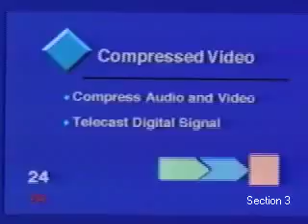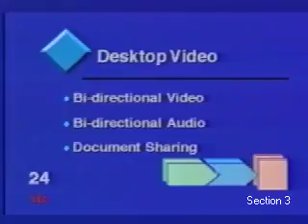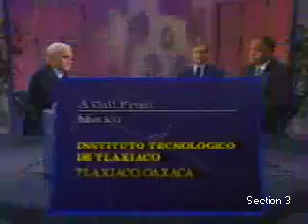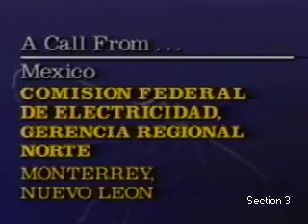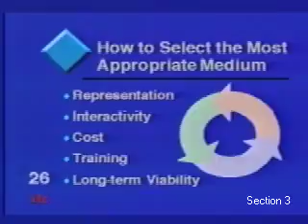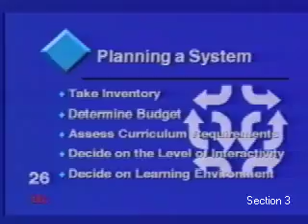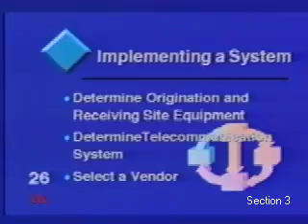Videoconferencing and Telecommunications: Technologies and Technologies and Training (Part 3)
Module 2

Videoconferencing and Telecommunications: Technologies and Technologies and Training

Presenters: Juan Manuel Zamudio Zea
Farhad Saba, Ph.D.

The teleconferencing industry in North America reached total revenues of 2.3 billion in 1993, 30 percent higher than in the previous year. The forecast for 1994 is to break the 3 billion dollar mark in this area. Two-way, interactive videoconferencing for the first time surpassed traditional conference calling in 1993 as the largest revenue generator, reaching slightly over $1 billion and using more than 15,000 videoconferencing rooms operational in business, government, and educational institutions. New and improved satellite systems and services are being launched around the world, and improved video technology capabilities are now opening incredible opportunities for education, training and professional development. Among the many advantages of modern satellite services, we can include wide area coverage, distance insensitivity, communications flexibility, point-to-multipoint capability, and increasing overall cost-effectiveness. This technology is now being complemented by the use of optical fiber cables carrying digital information at very high data rates, with signal quality and error performance comparable to satellites. Our increasingly cabled environment will be interconnecting various countries and regions of the world like never before.

The concept of interactive telecommunications has thus evolved with explosive growth and a wide breadth of applications. The instructor/learner capability essential to education and training can now be incorporated into modern organizations using this new technology and evolving industry appropriately.

This videoconference, itself an example of a successful international training model, will present an overview of the different media available today (satellite, microwave, compressed video, cable and others), and will provide guidance as to how to select the most appropriate alternative. The program will address issues such as planning, designing and implementing an interactive telecommunications-based training system, how individualized applications fit with different technology configurations, the state-of-the-art of compressed video equipment and applications, and the market evolution of this growing industry. As an illustration, a brief history and description of one of today's major international satellite service providers, Telecomunicaciones de México, will be presented. The program is designed for non-specialist (managers, educators, public officials and other professionals) interested in the potential application of this technology to their organizations.